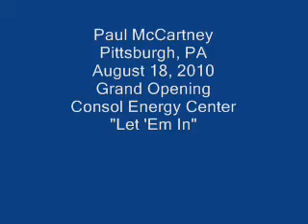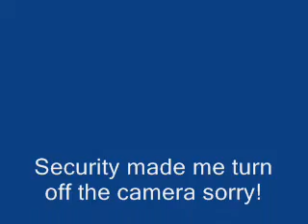Paul McCartney - Pittsburgh -"Let 'Em In"- August 18, 2010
Paul performs "Let 'Em In". Unfortunately security asked me to stop filming, so the song is cut off midway through.